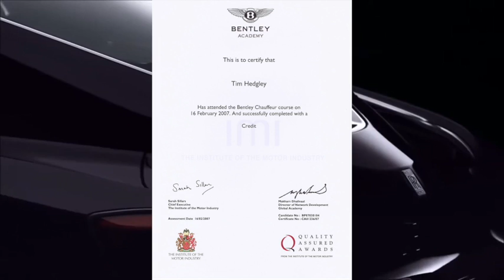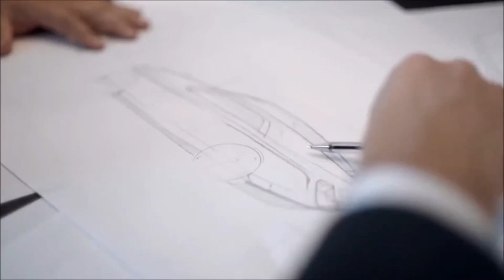The Most Expensive Rolls Royce Ever costing in excess of £10,000,000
Ever wondered what the Most Expensive Rolls Royce Ever costing in excess of £10,000,000 looked like  well look no further than here